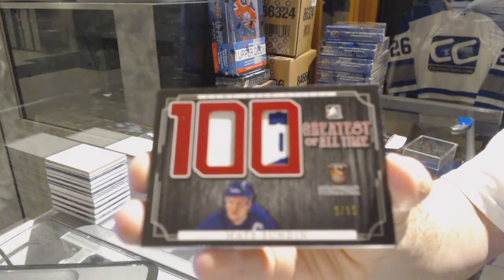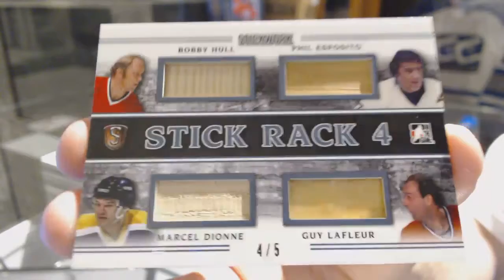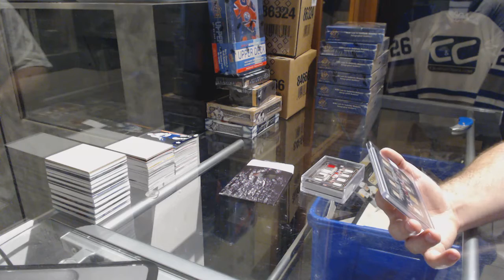Steve19777's 16-17 Leaf Stickwork Hockey Box Break With Expo Promo